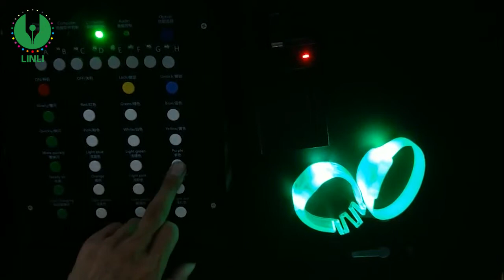RFID Led Bracelet---Custom Party Cheap Color Remote Control Led Bracelet, Light Bracelet